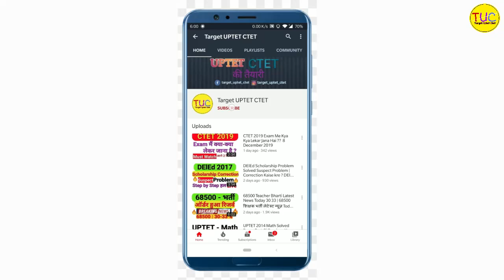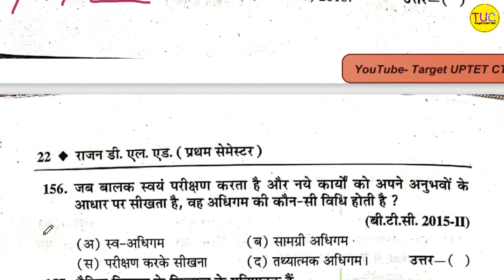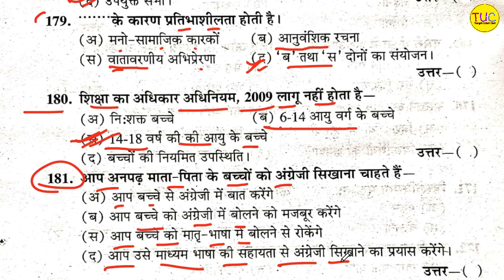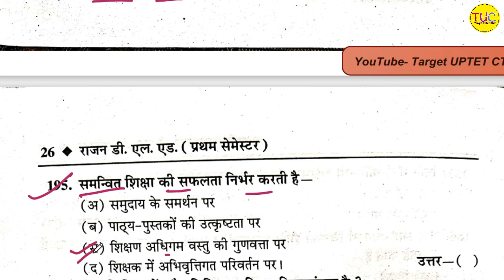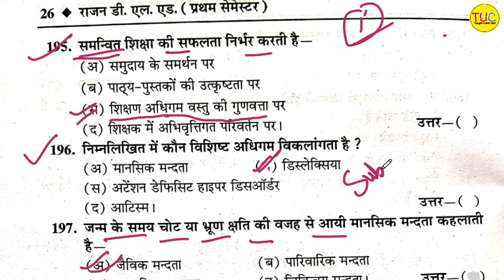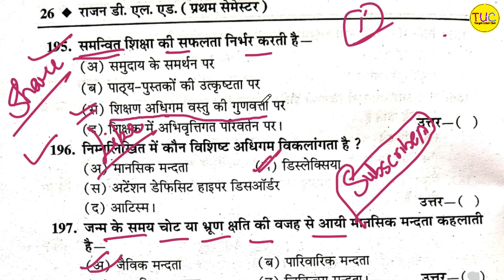DELED 1st Semester Bal Vikas Rajan Objective Important Questions Part-4